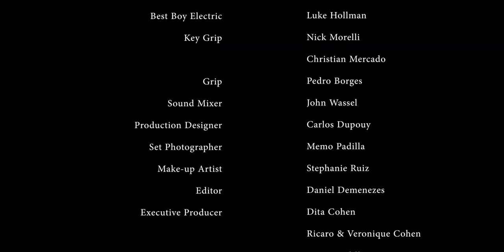POST MORTEM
A dark comedy never seen before comes to your screen. A forensic student, Carl, struggles himself with his necrophiliac desires but after encountering himself with a new cadaver at the morgue table, he can't resist the sexual needs. But things take a turn when this corpse comes to life.